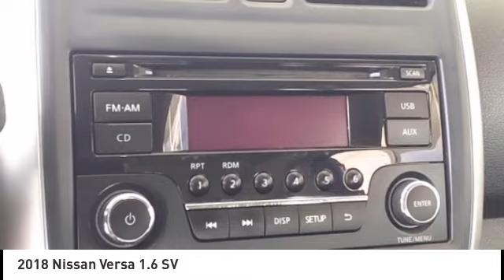2018 Nissan Versa Melbourne FL H82013A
2018 Nissan Versa 1.6 SV

This 2018 Nissan Versa 1.6 SV in Cayenne Red features: FWD Recent Arrival! 31/39 City/Highway MPG Visit our virtual showroom 24/7 @